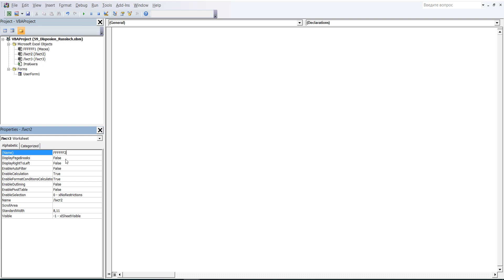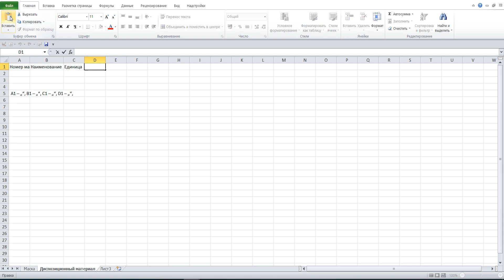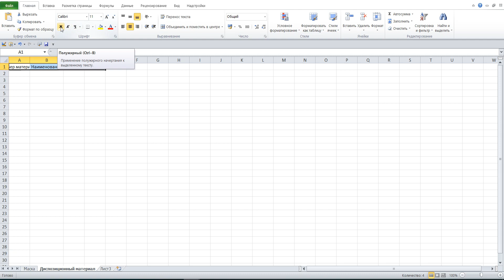3 Диспозиционную программу в Excel VBA самим создать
В этой программе весь диспозиционный материал стоит в листе «Диспозиционный материал». Номер материала не должен быть числом с нулями спереди (например, 001)! Этот рабочий лист заблокирован и защищен паролем (пароль - цифра 3). Если это нужно разблокировать, выберите в строке меню «Рецензирование» «Снять защиту листа», введите цифру 3 в поле ввода „Пароль“ и нажмите «ОК».
1 Изменение свойств второго листа: (Name) – FFFFFF2, Name – Диспозиционный материал.
2 A1 – „Номер материала“, B1 – „Наименование“, C1 – „Единица“, D1 – „Количество“,
3 Лист «Диспозиционный материал» создан.